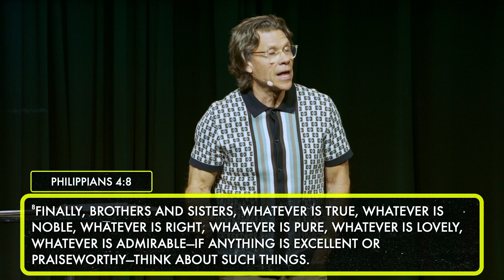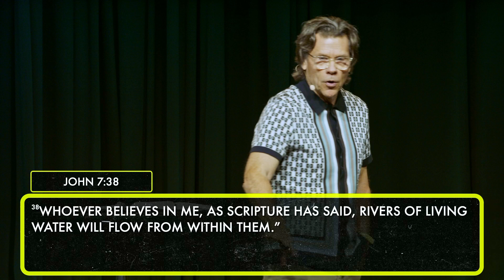Equipped ~ Not Alone ~ Rich Clay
Have you ever struggled with controlling your fleshly desires? Have you ever dealt with Chaos, Depression, Anxiety, or Emptiness? Join Pastor Rich for week two of Not Alone and see how the Holy Spirit equips us to deal with each of these battles in our lives.

00:00 Intro
05:55 How do you do from Chaos to Order?
15:10 How do go from heaviness to lightness?
20:38 How can I go from Anxiety to Anticipation?
26:14 How can I go fro Empty to being Full?